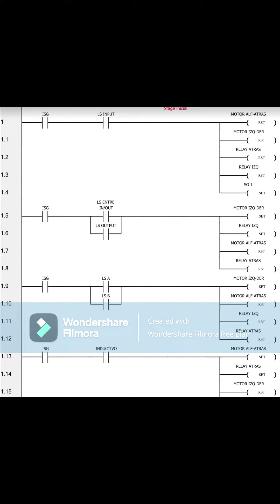Toy Land y Su Proceso de Automatización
Editing and Music By: Hakeem Villegas, Wondershare Filmora